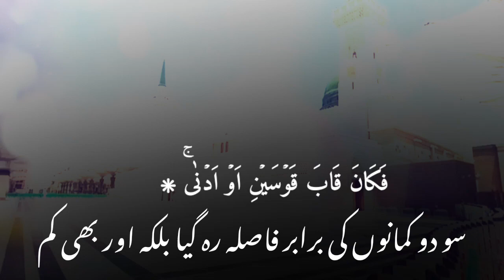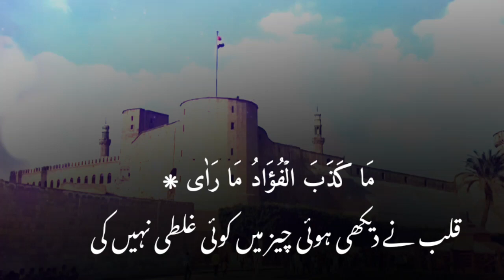tilawat Quran | surah najam ki tilawat